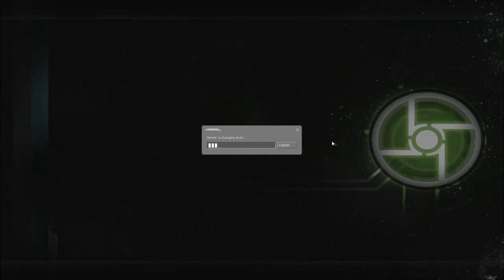Post Trering - Keeper of Cactus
Not the best keeper I've ever known.

30/09/13